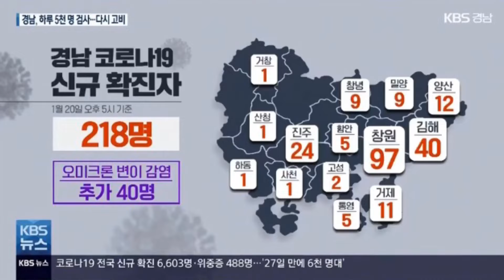1/21 뉴스봇. 코로나바이러스 확진자.